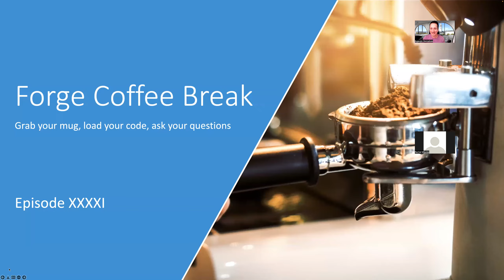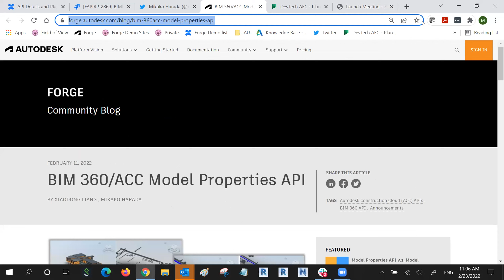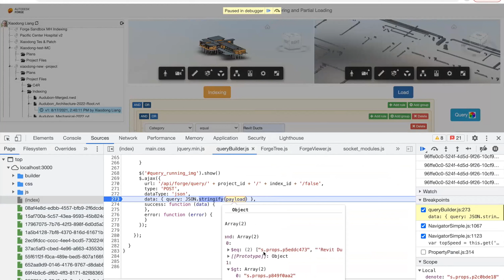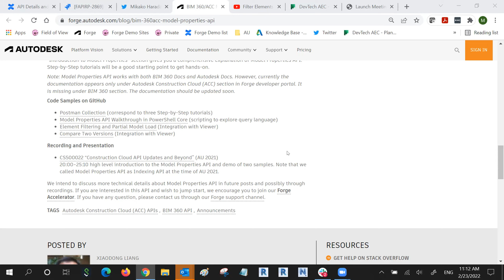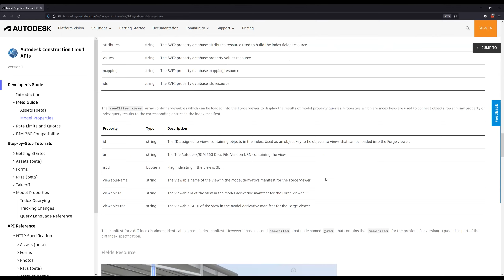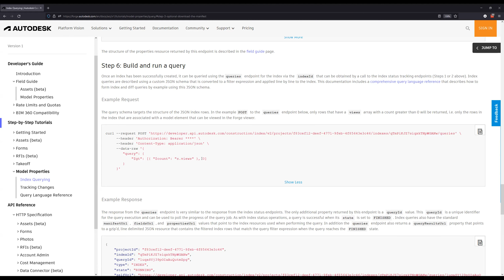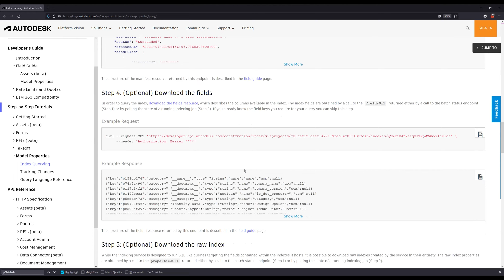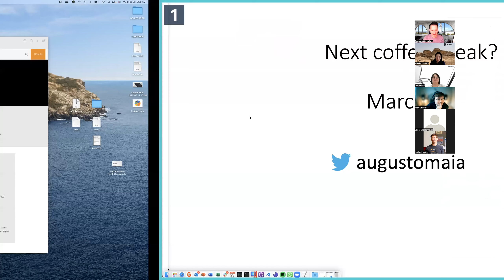Forge Coffee Break - Episode XXXXI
Episode XXXXI, presenting the Model Properties API